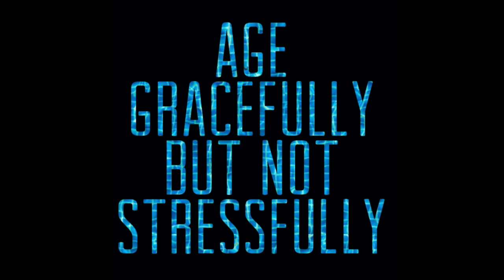Ep: 76 Age Gracefully Not Stressfully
In this segment we discuss choosing to age gracefully not stressfully. Being intentional with what and who you allow in your life. Identifying what causes you stress and removing it.